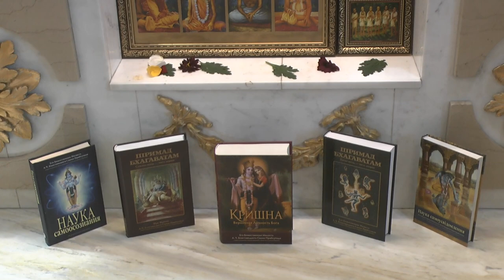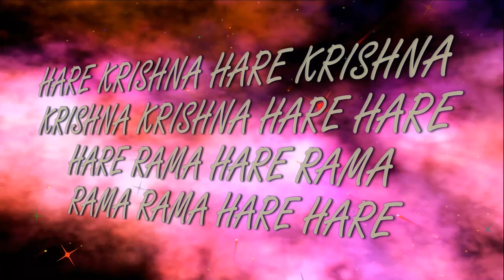11.02.2024 Maha kirtan ISKCON Dnipro Ukraine